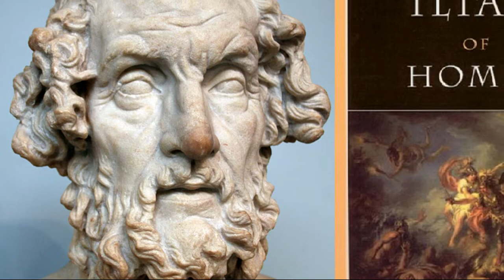Roman Chronicle. Episode 1: Troy Reborn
This episode tells the story of Aeneas, his journey from Troy to Italy and the role he played in establishing the Roman people.